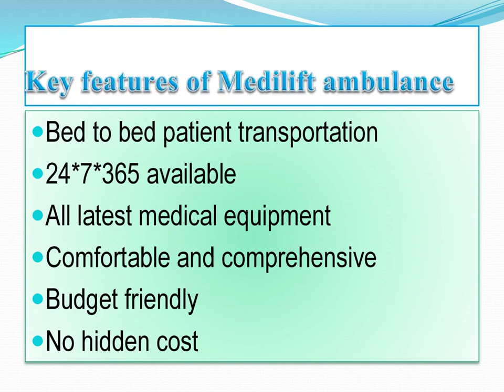Emergency Ambulance from Bokaro and Jamshedpur to Ranchi by Medilift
Medilift Ambulance from Bokaro and Jamshedpur to Ranchi provides various type of ambulance service like ALS, BLS and Cardiac etc. We provide emergency ambulance service to transfer patient in critical situations.